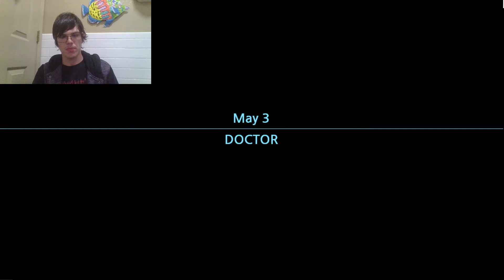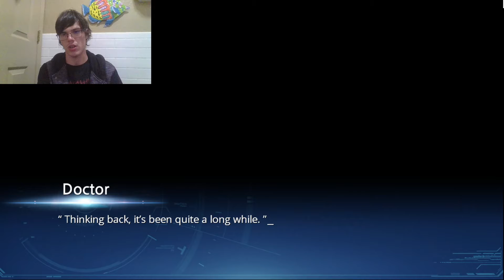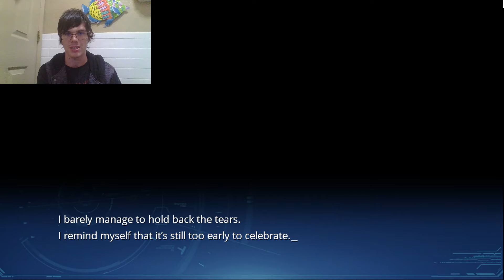Lucy -the eternity she wished for- Part 2: The Picture Becomes Clearer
In this episode we find out a little more about what makes our new robot girlfriend tick. And it goes right for the center of the heart =w=